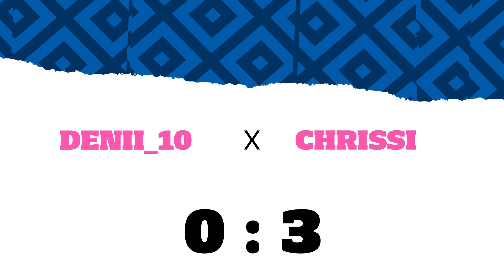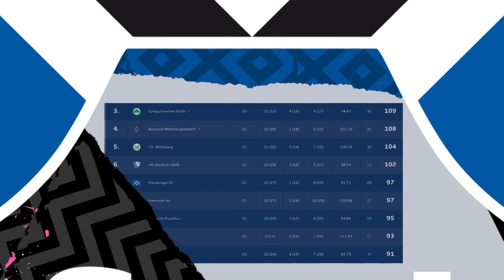Verdienter Sieg zum Saisonabschluss I Alle Spiele, Alle Tore I VBL Spieltag 21 I HSV eSports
Ein versöhnlicher Saisonabschluss mit einem überzeugenden 6:3 Sieg gegen die eSportler vom 1. FSV Mainz 05. Toller Kampf unserer Jungs bis zum Schluss, der leider mit Platz 7 nur knapp nicht für die Top 6 und damit den Einzug in das Grand Final gereicht hat.
Am 07. / 08. März finden die Playoffs statt!